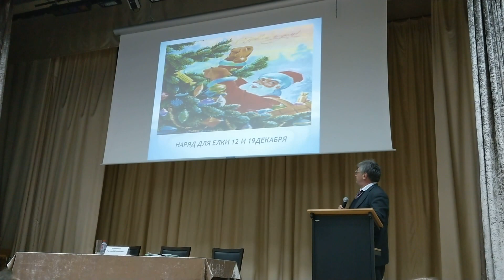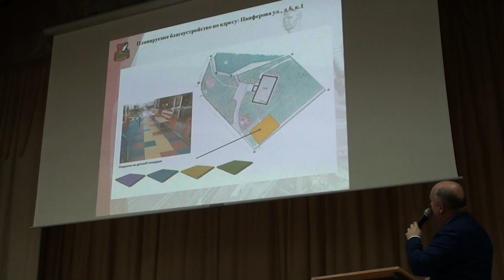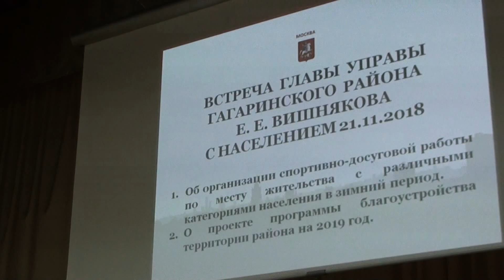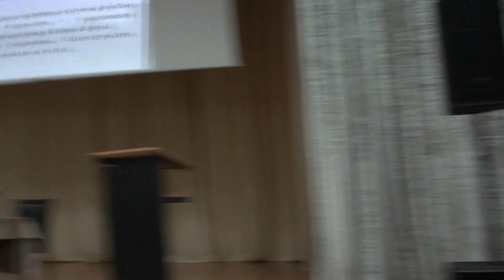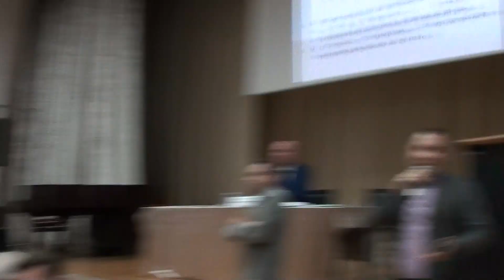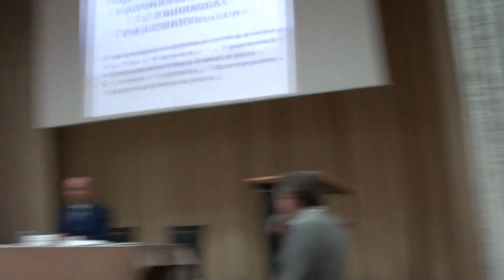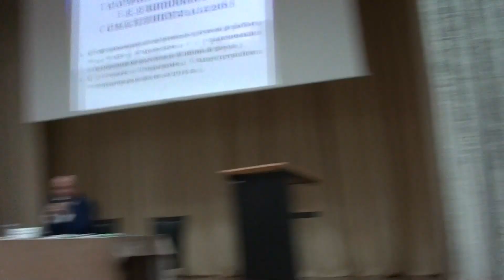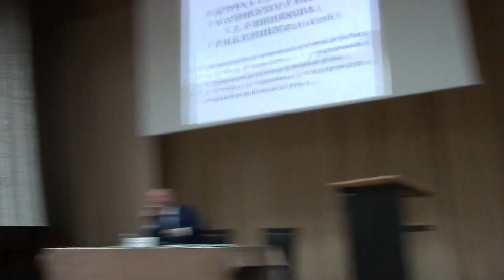Встреча главы управы Гагаринского района Е.Е.Вишнякова с населением. 21.11.2018.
21 ноября 2018 года прошла встреча главы управы Гагаринского района Е.Е.Вишнякова с населением (ул. Фотиевой 18).
Официальная повестка:
1. Об организации спортивно-досуговой работы по месту жительства с различными категориями        населения в зимний период.
2. О проекте программы благоустройства территорий района на 2019 год.
В первой части встречи выступили представители досуговых и спортивных центров "Гагаринец" и "Космос".
Вторая часть прошла в некой презентации концепции "Планируемого благоустройства дворовых территорий Гагаринского района за счет средств стимулирования управ районов в 2019 году."
На вопрос, "всё-таки из каких средств будут производиться благоустройство?", Евгений Вишняков ответил "Их ваших" (т.е. бюджет). Что помешало управе сделать утверждённое с жителями и депутатами благоустройство дворов в 2018 году, остаётся загадкой. Те работы, которые всё-таки были выполнены, по ним множественные рекламации со стороны жителей. В августе был депутатский контроль по многим адресам в районе, где прошло благоустройство от Жилищника и управы:
По словам Вишнякова Е.Е., новое "комплексное" благоустройство "от управы", будет с заменой асфальта во дворах, заменой клумб, лавок, урн и прочих МАФов. Варианты игровых комплексов и прочее обсуждается. Как будет происходить взаимодействие жителей, управы и Совета депутатов, пока непонятно.
Из присутствующих на встрече двух депутатов (Толкачев Г.О. и Шагиахметова Э.К), Эльмира Камильевна делала ставку на сомнительную площадку "Активный гражданин", где можно голосовать. Как голосуют на "АГ", думаю многие знают и что в итоге привозят жителям. Реклама "Активного Гражданина" перешла довольно в длинный монолог.
Эльмира Шагиахметова также упомянула о СЭР (средства экономического развития) на ремонт "Общества инвалидов" и клуба "Гагаринец" (примечание, работы проведены некачественно, Общество инвалидов недовольно работой подрядчиками, работы проведены с нарушениями строительных норм).
Напомним, что Э.Шагиахметова вышла из комиссии по благоустройству в Совете депутатов, в вопросах благоустройства дворовых территорий и общении с жителями не принимала участия в 2018 году, но уверенно объясняет Вишнякову, какие турники должны быть во дворах и выступает якобы от лица "жителей", периодически отмечая недочеты остальных восьми депутатов (коллег). Странная позиция по отношению к коллегам, похожая на неумение работать в команде.
Под конец встречи подняли тему "зимы". На вопрос, готова ли управа к "зиме" ? Вишняков ответил утвердительно.
Ждём.
PS: жители, будьте активнее, приходите на такие встречи с управой и депутатами, чтобы вы сами смогли решать, что вам нужно, какое благоустройство и наполнение дворов, а не "Фиктивный Гражданин".
По некоторым данным на Университетском проспекте д.9 "ЗА" проектирование двора проголосовало 300 человек (!)